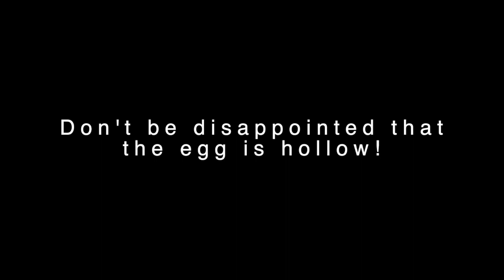The disappointing egg